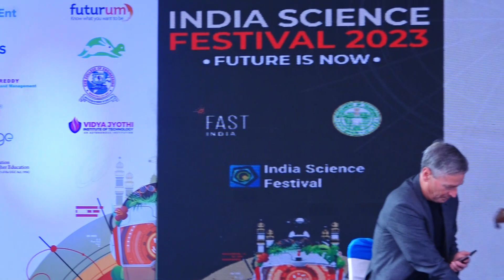Imagining Utopia: Will there ever be a disease free world? | India Science Festival 2023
Watch K Srinath Reddy (Distinguished Professor, PHFI), Chris Karp (Director, Discovery and Translational Sciences, BMGF), Gagandeep Kang (Professor, Dept. of Gastrointestinal Sciences) and Abhay Bang (Director, Society for Education, Action and Research in Community Health) come together for a panel discussion titled "Imagining Utopia: Will there ever be a disease free world?" only at ISF2023! The discussion revolved around the upcoming trends in global health, methods to enhance health literacy which gives way to better health outcomes, extending our longevity and much more!

About the India Science Festival:

The 4th edition of the India Science Festival was organized at The Hyderabad Public School, Begumpet, in January 2023. Themed around the "Future Is Now", the ISF 2023 programme included an eclectic mix of popular science talks, interdisciplinary panel discussions, immersive exhibits, interactive installations, hands-on workshops, policy roundtables, book launches, film screenings and performances.